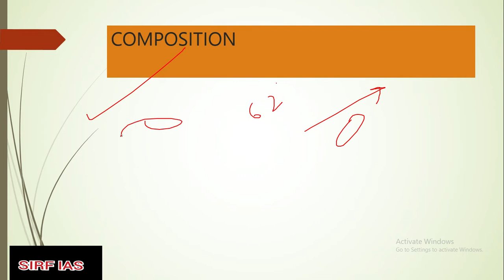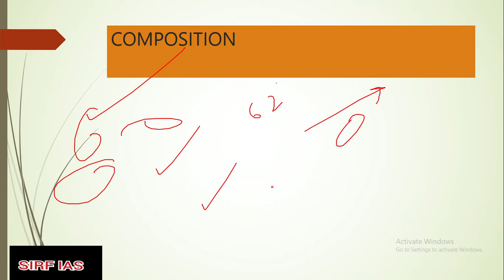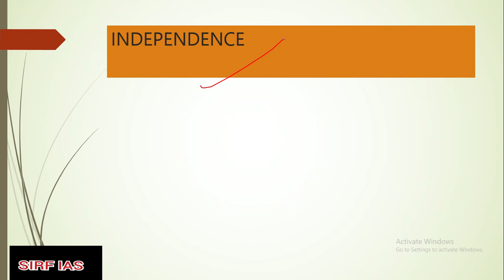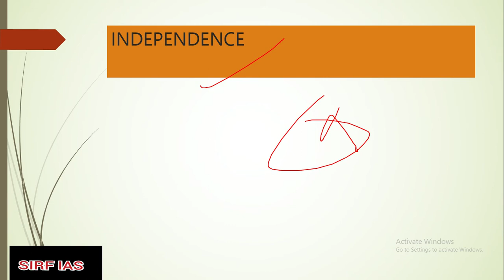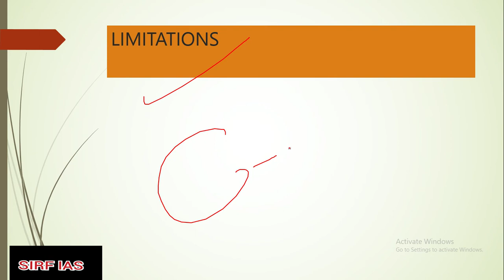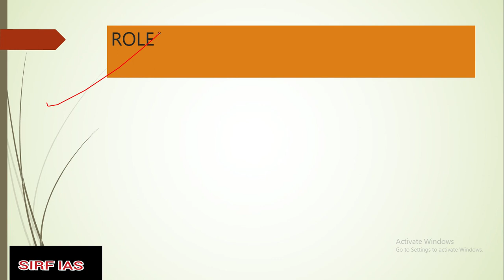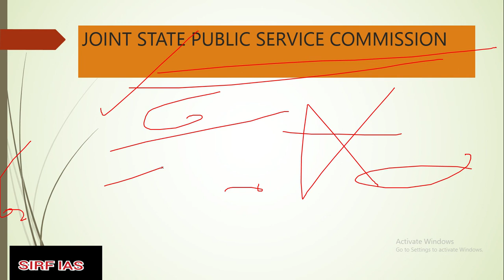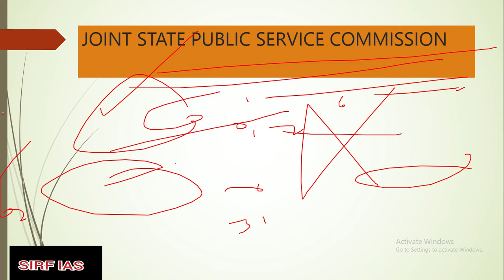CHAPTER 44 (STATE PUBLIC SERVICE COMMISION) OF INDIAN POLITY BY LAXMIKANT FOR UPSC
complete explanation of indianpolity
join my telegram channel - sirfIAS